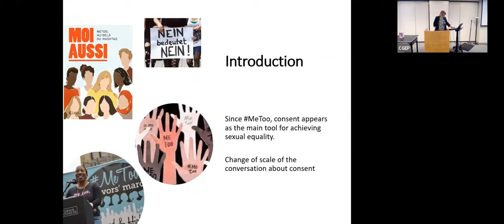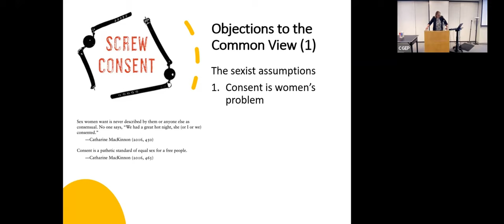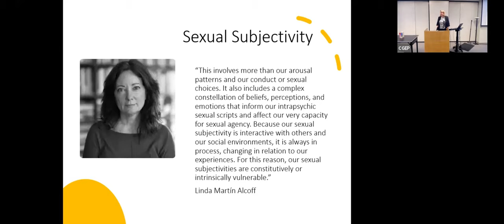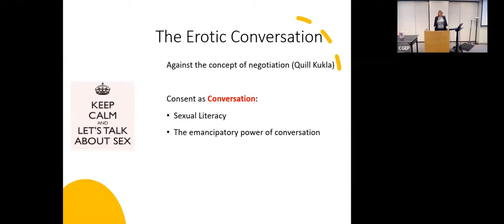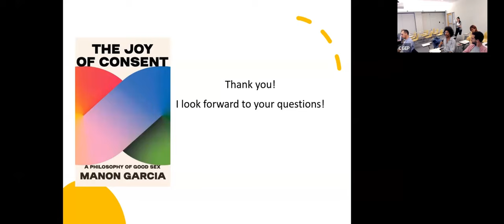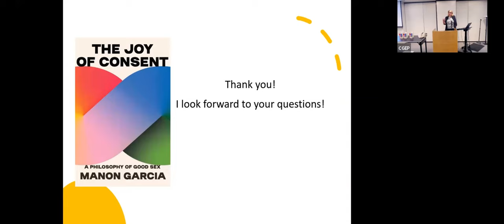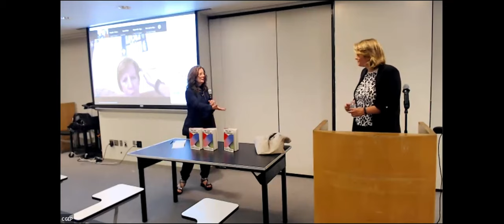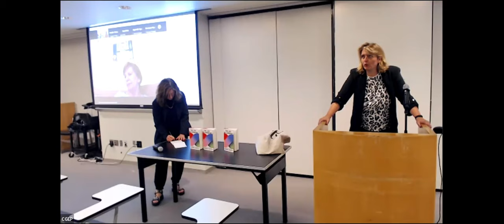Manon Garcia, "The Joy of Consent: an International Perspective on Good Sex"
Manon Garcia, Freie Universität, Berlin

Center for Global Ethics and Politics on October 2, 2023

The Joy of Consent: an International Perspective on Good Sex

The Weinstein scandal and the MeToo movement have thrust discussions about sexual violence against women into the global spotlight. Although feminist movements have long fought against "rape culture," the outpouring of public testimonies of MeToo has finally captured wide-ranging attention. In this context, the concept of consent has become central in debates about gender equality, serving as the key criterion for differentiating sex from rape. Particularly in liberal democracies, the emphasis on consent has replaced an outdated moralistic framework that once stigmatized and pathologized any sexual activity deviating from heterosexual, monogamous, and procreative models.

The Center for Global Ethics and Politics is part of the Ralph Bunche Institute for International Studies at The Graduate Center, CUNY.